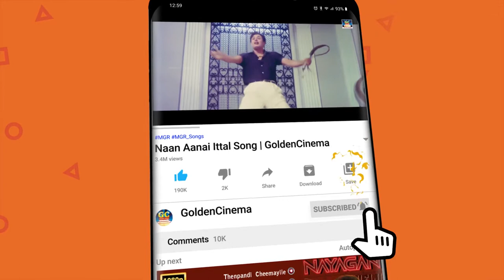மக்கள் என்றும் மறக்காத விஜயகுமார்-யின் சூப்பர்ஹிட் சினிமா காட்சிகள் | Vijayakumar Movie Scenes | HD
ShortFilms
Dubsmash
Special Programs
Events
Movie News